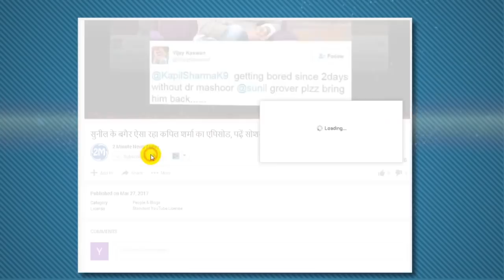Gautam Singhania Cars And Luxury Lifestyle, 12 हजार करोड़ की कंपनी के मालिक हैं गौतम सिंघानिया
Gautam Singhania Cars And Luxury Lifestyle, 12 हजार करोड़ की कंपनी के मालिक हैं गौतम सिंघानिया, कारों के लिए हैं क्रेजी...रेमंड्स ग्रुप के चेयरमैन और एमडी गाैतम सिंघानिया विरासत में मिले बिजनेस को आगे बढ़ाने में जुटे हैं।
Chairman of Raymonds Group, Gaitam Singhania is busy promoting business in heritage. Gautam Singhania, famous for his Lifestyle Lifestyle, is presently in discussion due to a very special Lamborghini Aventron SV car. They have recently got the UK car recently. Owners of 12 thousand million ...
Singhania, a boss of Rs. 12 thousand crore, was born on September 9, 1965 in the industrialist Vijaypat Singhania. After studying, he joined his family business. In 1990, he became director of the Raymonds Group. In 1999, Managing Director and Chairman of the year 2000. He sold some of the group's core businesses such as synthetic, cement and steel, and focused on Fabrics.
Two yachts Moonraker and Aswan
Singhania has two yachts, Moonraker and Asana. Moonraker is considered as the most expensive and fast yacht available in the market. At the same time, Asha is ready by the Wadia boat builder of Gujarat. They also have many speed boats. Jams Bond films in the name of these bots
Octopussy, Goldfinger, Thunderball, Golden Eye. They have speedboats called Smokin Joe and Raymond.
Luxury Cars Collection
Singhania is crazy for cars. His luxury car collection includes cars like Ferrari 458, Lotus Ellis, Honda S. 2000 and Lamborghini. Apart from this, they have many luxury cars. Gautam has been crazy for cars since childhood. Understanding this, his father gifted him the Premier Padmini 1100 car on his 18th birthday.
30-storey JK House
In South Mumbai there is a 30-storey 'JK House' of Singhania, worth around Rs 150 crore. His 'JK House' is higher than the Reliance Industries chairman Mukesh Ambani's home 'Antilla'. The construction work of 'JK House' began in 2012. The first Raymonds show room here. There are many gardens and open spaces in this mansion. It has guest rooms, as well as an entertainment room, museum, spa, swimming pool, and a helipad on the terrace. There is also parking space in 6 floors. There is also a farm house in Alibag.
Win this championship
In 2015, Gautam came second in the Ferrari Challenge Europe Championships. In the Kopa Shell class, Gautam got two consecutive second place. Gautam has so far received podium space 9 times. Let us know that in the beginning of the Ferrari Challenge Europe championship in Monza (Italy), Gautam got double podium for the first time. After that he had also occupied the podium in Budapest.
Dating up to 8 years
Singhania's Love Story began with a discourse on cars in the nightclub. This is where he met Nawaz Modi for the first time and married after 8 years of dating. They have a daughter named Niharika.